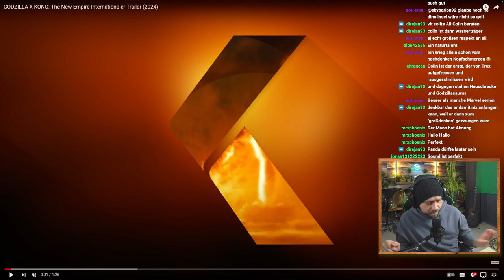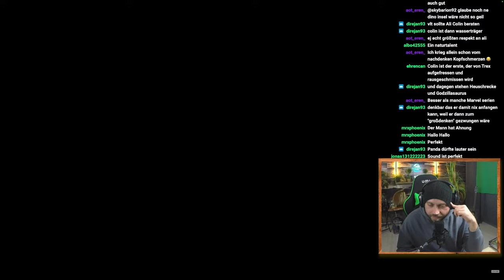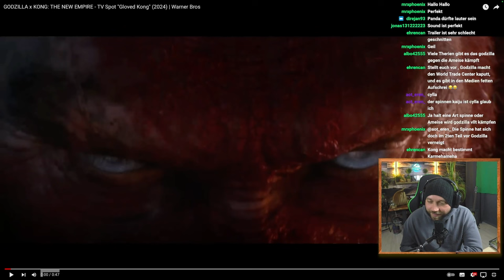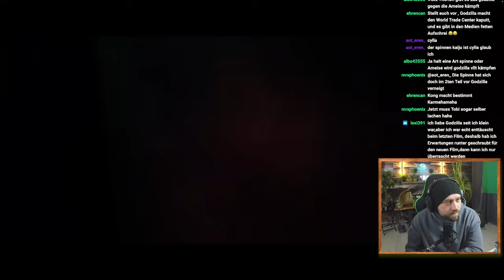Godzilla x Kong neuer TV Spot Analyse | Godzilla x Kong Trailer reaction [DE]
In dieser Reaction sehen wir uns die neuen TV Spots zu Godzilla x Kong an.

 / unknown_kaijuvers.  . 🪅

 / unknown_kai.  . 🪄